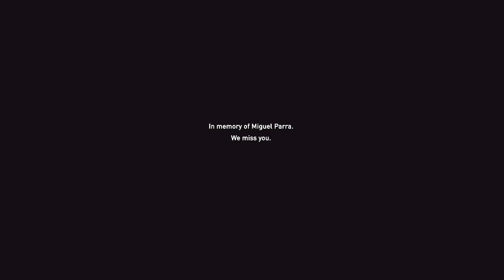INJUSTICE 2 Brainiac VS The Flash cut scene